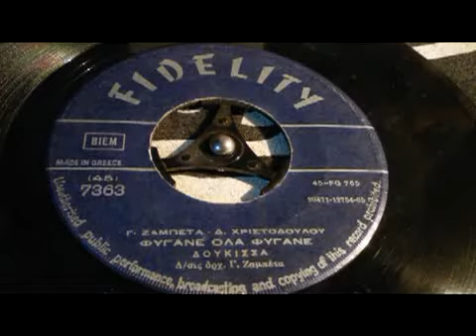ΦΥΓΑΝΕ ΟΛΑ ΦΥΓΑΝΕ ΔΟΥΚΙΣΣΑ